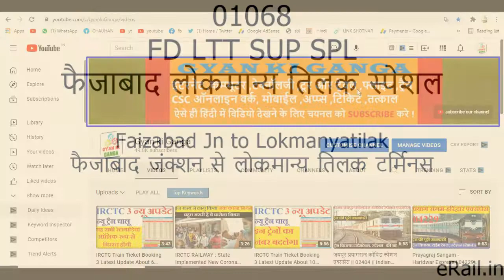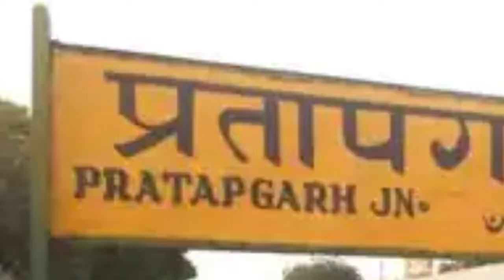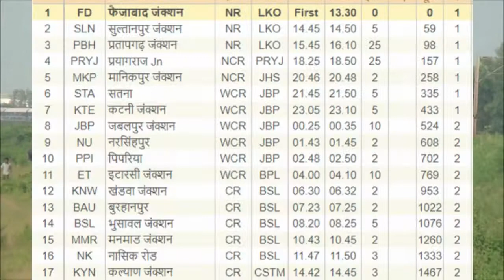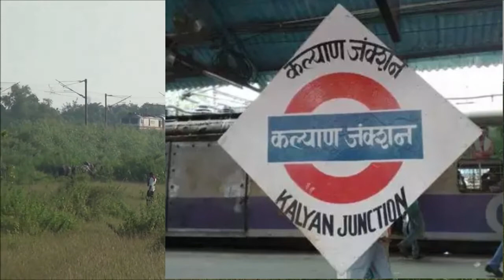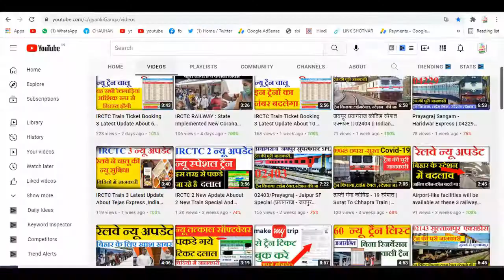Saket Superfast Express Covid Special | 01068 Saket Express | Faizabad to Mumbai Saket Express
FD LTT SUP SPL (01068) सप्ताह के 2 दिन FD (फैजाबाद जंक्शन) से LTT (लोकमान्य तिलक टर्मिनस) तक चलती है।
फैजाबाद जंक्शन से 01:30  बजे निकलती है और 04:05  बजे लोकमान्य तिलक टर्मिनस पहुँचती है।
01068 ट्रेन, कुल 1505km 26hr 35min में यह सफ़र तय करती है
 यात्रा के दौरान 19 स्टेशनों पर रुकती है।
Partapgarh Jn,Prayagraj Jn. पर यह ट्रेन सबसे लंबे समय, अधिकतम 25min, तक रुकती है।
 इस मार्ग पर 2A,2S,3A,SL श्रेणी की सीटें उपलब्ध हैं और टिकट
बुकिंग निम्नलिखित कोटा का उपयोग करके की जा सकती है: GN,TQ,SS,LD